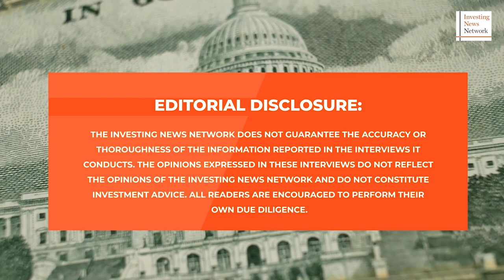John Feneck: Gold Due for Sector Rotation, 10+ Stocks to Watch Now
John Feneck of Feneck Consulting shares takeaways from the Precious Metals Summit and Denver Gold Forum, and speaks about his recent visit to Ascendant Resources' Lagoa Salgada project in Portugal.

He also shares updates on 10 other stocks focused on a variety of commodities, including copper, silver and lithium.

Newsletter: "Feneck Commodities Report"

This interview was filmed on September 22, 2023.

0:00 - Intro
0:28 - Beaver Creek, Denver Gold
4:33 - Energy transition event
7:18 - Ascendant site visit
12:08 - How John is positioning
16:22 - Update on Golden Minerals
19:53 - Copper and silver stocks
24:10 - Lithium and nickel stocks
27:42 - PGM and tellurium stocks
31:16 - Gold outlook into 2024
36:01 - Final advice from John
37:56 - Outro